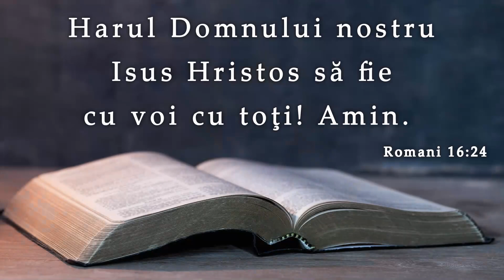Cristian Ionescu || Familia sub ATAC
SURSA: Bethany Romanian Church of God, 06 noiembrie 2021